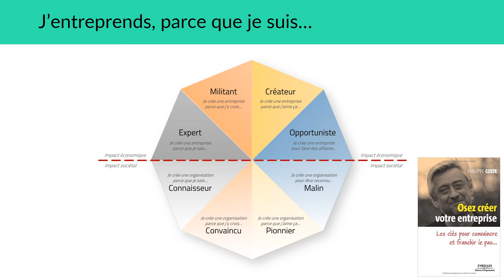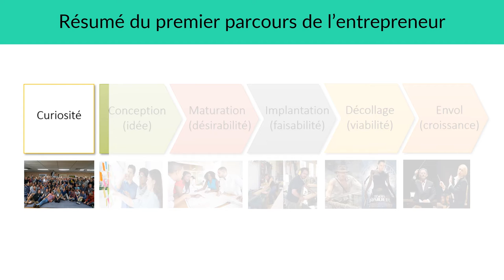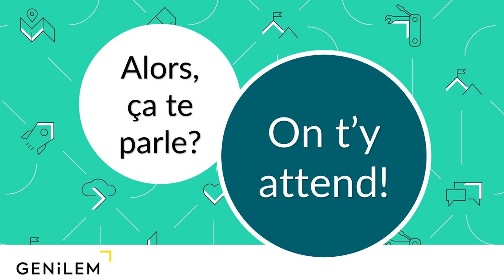Profil d’entrepreneur·e MBTI Teaser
Se lancer dans un projet entrepreneurial est passionnant mais aussi très exigeant et parfois déstabilisant. En tant qu’entrepreneur·e, vous jouez un rôle essentiel dans sa réussite.

Ne sous-estimez pas la dimension humaine de l’aventure que vous vous apprêtez à vivre! Que vous démarriez seul·e ou en équipe, c’est de l’humain que viendra toute la valeur que vous créerez, mais certainement aussi une bonne part des défis que vous rencontrerez.

Durant cet atelier, vous aurez l’occasion de chercher à mieux vous connaître et de faire le point sur votre contexte personnel, vos motivations, vos lacunes et comment bien vous entourer.